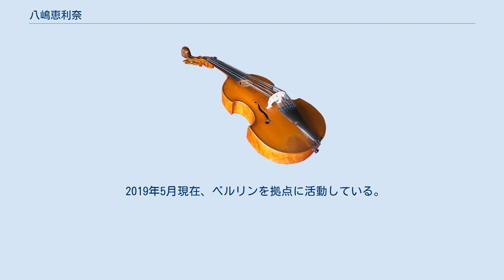八嶋恵利奈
八嶋 恵利奈（やしま えりな、1986年 - ）は、日本人女性指揮者。
カイザースラウテルン歌劇場指揮者兼コレペティートルを経て、2016年2月から2年間、シカゴ交響楽団（CSO）音楽監督リッカルド・ムーティのアシスタント。
2019年9月より、フィラデルフィア管弦楽団のアシスタントコンダクター。
ドイツ、ベルリン在住。
 1986年ドイツ、ハイルブロン生まれ。
幼少よりピアノを始める。
14歳でハノーファー国立音楽大学附属特別クラス（IFF）への入学を許可され、ピアノ科の準備生として、指揮も学び始める。
2005年、同大学ピアノ科に入学。
2007年、フライブルク音楽大学に指揮科とピアノ科の同時専攻で入学。
2010年にピアノ科、2012年に指揮科を首席で卒業。
在学中にエラスムス奨学金を授与され、ウィーン国立音楽大学指揮科に留学。
2012年ハンス・アイスラー音楽大学ベルリン、大学院指揮科入学。
2015年に同指揮科研究科を首席修了。
 2013年、ラインスベルク音楽院でオペラ作品を指揮し、優秀賞を授与される。
 2013年～2015年、ロストック大学フライエス学生オーケストラ（F.S.O.R）の音楽監督。
2015年、ドイツのカイザースラウテルン歌劇場から指揮者兼コレペティートルに任命される。
2015年5月、ベネズエラのエル・システマに招かれ、2つのユース・オーケストラを客演指揮。
2015年6月、ベルリン・フィルハーモニー管弦楽団やシュターツカペレ・ベルリンなど代表的なプロオーケストラの団員による指揮者ワークショップINTERAKTIONで、上位3名のファイナリストに選ばれる。
 2015年7月、リッカルド・ムーティ主宰のイタリアオペラ・アカデミーにおいて、4名の受講生に選抜される。
そして2015年9月、シカゴ交響楽団（CSO）指揮研修制度オーディションに合格し、2016年2月より2年間、音楽監督リッカルド・ムーティのアシスタントを務めた。
 2018年11月、ズービン・メータのアシスタントとしてバイエルン放送交響楽団の日本公演に同行。
 2019年9月、フィラデルフィア管弦楽団のアシスタントコンダクターに就任。
 これまでに指揮したオーケストラは、ベルリン・コンツェルトハウス管弦楽団、ロイトリンゲン・ヴュルテンベルク・フィルハーモニー管弦楽団、シュトゥットガルト室内管弦楽団、ブランデンブルク国立管弦楽団、ノイブランデンブルク・フィルハーモニー、ブランデンブルク・シンフォニカー、南西ドイツ・プフォルツハイム室内管弦楽団、マンハイム・プファルツ選帝侯室内管弦楽団、テプリツェ北チェコ・フィルハーモニー管弦楽団、サンレモ交響楽団、ハノーファー北ドイツ放送フィルハーモニー管弦楽団、ニュー・ミュージック・アンサンブルなど。
 2019年5月現在、ベルリンを拠点に活動している。